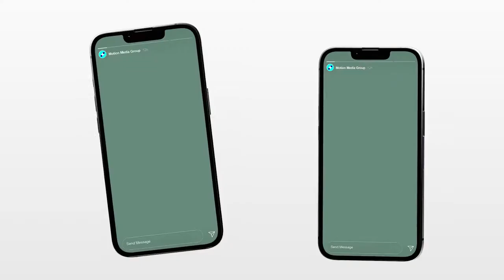Real Estate Promo Stories for After Effects 2022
stories pack for creating an elegant real estate gallery, an agency or a real estate application, your real estate business, an office or a hotel presentation. Feature lifestyle details to promote your house or office. The pack includes 15 stories.

Use this template for social media or broadcast design on TV to create a dynamic stylish video with cool transitions, modern typography titles and pastel compositions. We intensified them with effective clean typography, extra large font size, bold text graphics, and smooth animation. You can customize it with any font.